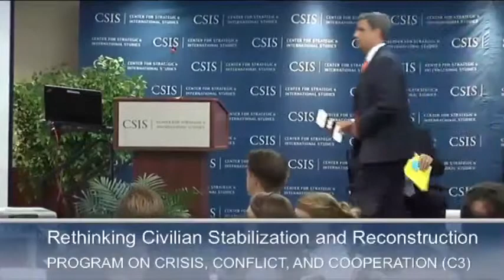Rethinking Civilian Stabilization and Reconstruction: Opening Remarks